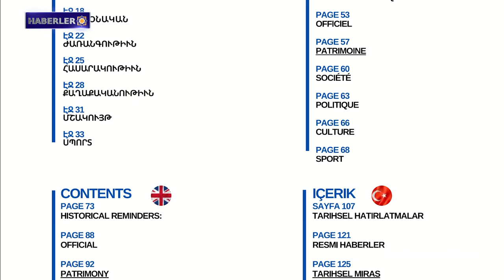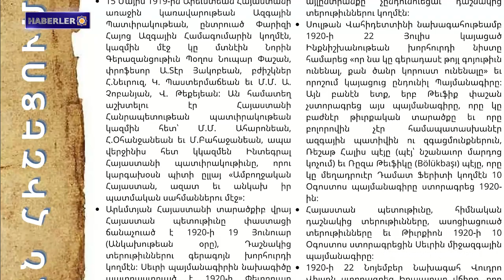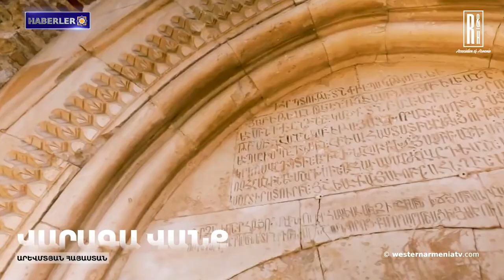Angela Teryan: Ararat ülkesi insanın yaratıldığı yerdir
1. Haftalık Batı Ermenistan gazetesinin 38. sayısı yayımlandı

2. Angela Teryan: Ararat ülkesi insanın yaratıldığı yerdir

3. Vardan Oskanyan: Uluslararası koruma ve güvence altındaki Artsakh halkının toplu geri dönüş hakkı müzakere gündemine alınmalıdır

4. Batı Ermenistan: Varagavank

5. Akhalkalak'ın yeni parkı nasıl görünecek?

6. Amasya'da kazılar sonucu bulunan kemiklerin Ermenilere ait olduğu iddia ediliyor

7. Armen Bedrosyan: Artsakh kyokushin'i dişlerimle tutacağım. Artsakh'ı kabul edenlere kapımız açık